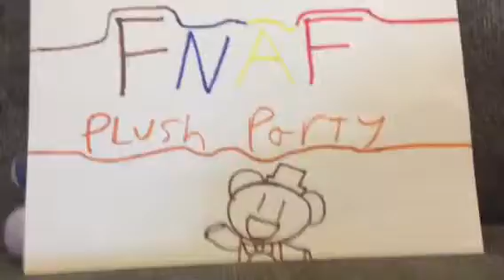Fnaf plush party teaser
Freddy and the gang are back! Now in the hands tanner bobeen and fnaf 6 custom night is on its way!
Fnaf is alive again!!